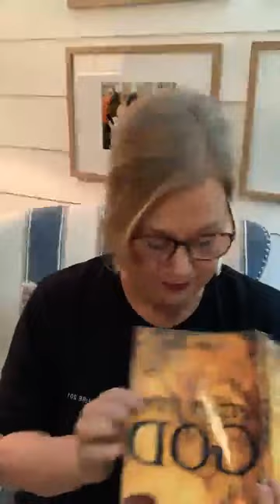PASTOR CALLIE SHIPP GRAY: 10.12.2020 (HOST: PASTOR CYNDY MOORING)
Join Pastor Callie every morning at 8:00 AM CST as she calls for 10,000 women, Mothers in Zion, to join her in prayer for our nation.

Those who wish to give towards the Prayer Invasion Tour may do so two ways: 1) to give online, go and be sure to check “Pastor Callie’s Prayer Tour”; or, 2) those who prefer to mail checks may do so by mailing them to Celebration of Life, P O Box 980, Baytown, TX 77522. Please make checks payable to Celebration of Life, and note “Prayer Tour” in the memo area at the bottom of your check. Thank you for your faith and generosity.